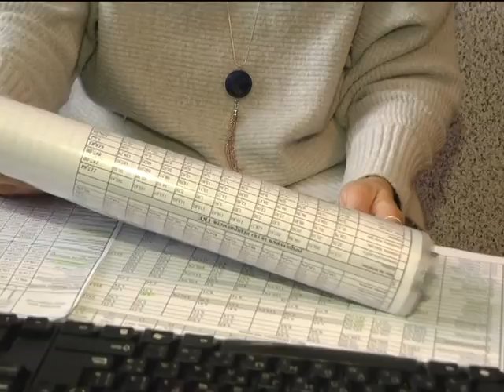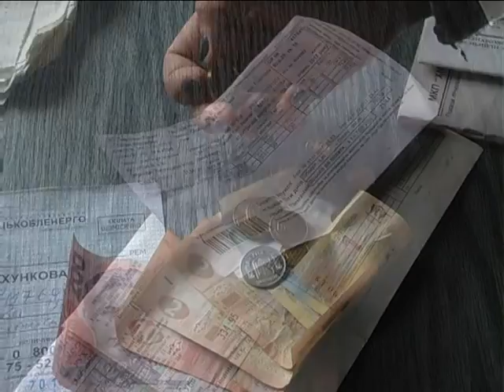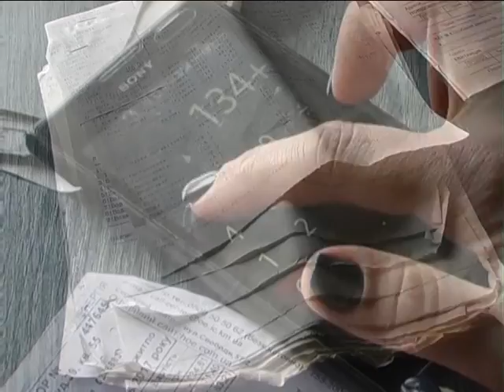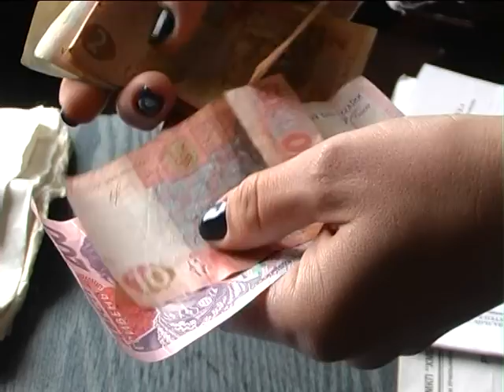Книга скарг (Зростання тарифів) 28.02.17